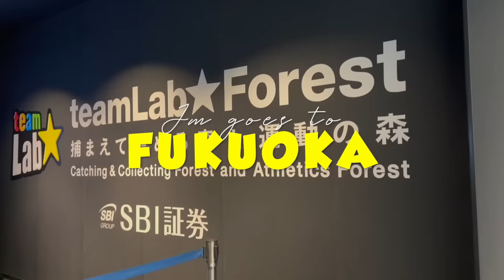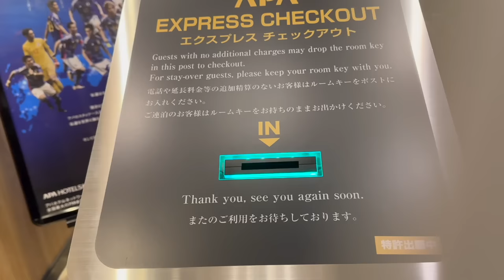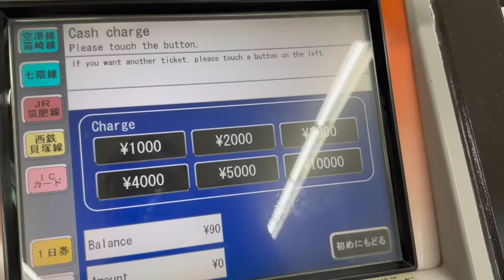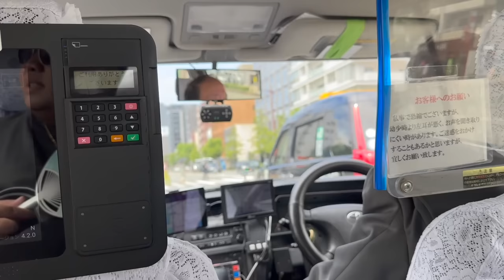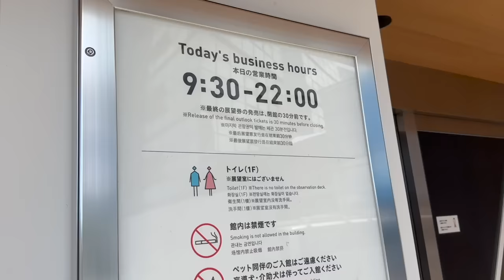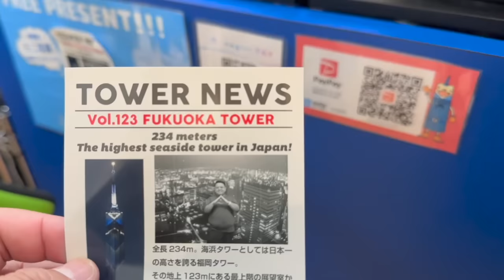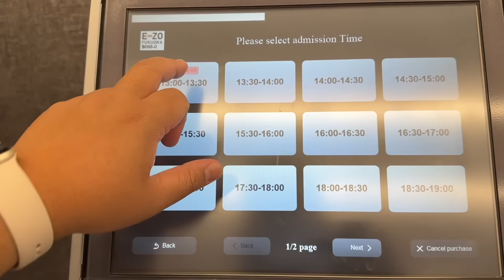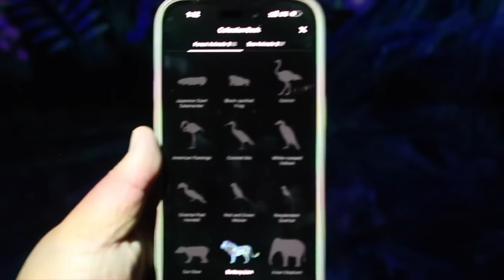Fukuoka Vlog: Exploring Ohori Park + Fukuoka Tower + TeamLab Forest! 🇯🇵 | Jm Banquicio